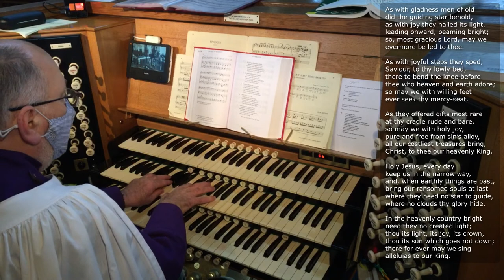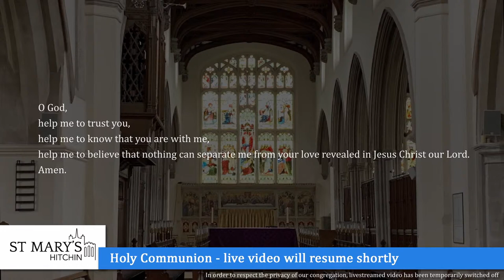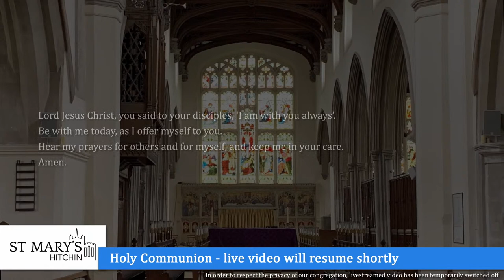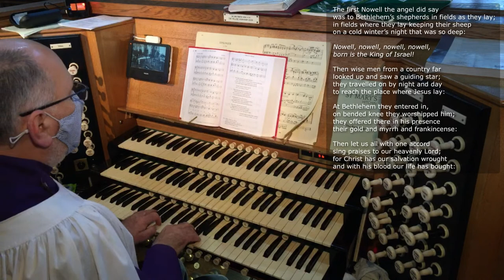St Mary's, Hitchin - Sunday 03 January 2021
Live streamed service led by the Reverend Chris Bunce.

Music includes:
Organ - Chorale Prelude 'The star proclaims the King is here', Flor Peeters
Gradual -  The Three Kings, Peter Cornelius
Anthem - The Journey, Simon Lole
Organ Voluntary - Epilogue on 'Dix', William H Harris

00:00 Intro
06:45 Organ - Chorale Prelude 'The star proclaims the King is here', Flor Peeters
10:15 Hymn - As with Gladness Men of Old
13:25 The Welcome
18:05 Reading - Isaiah 60: 1-6
19:45 Gradual - The Three Kings, Peter Cornelius
22:40 Gospel - Matthew 2: 1-12
25:37 Sermon - The Reverend Chris Bunce
35:05 Creed and Prayers
44:28 The Peace
58:35 Anthem - The Journey, Simon Lole
01:02:30 Post Communion Prayers, Notices & Blessing
01:04:36 Final Hymn - The First Nowell
01:08:12 Organ Voluntary - Epilogue on 'Dix', William H Harris